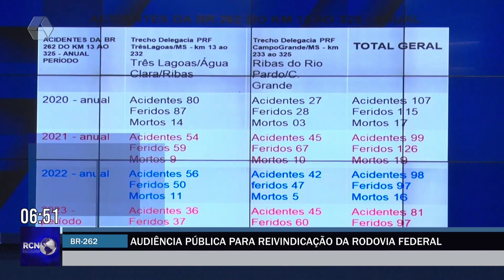Audiência Pública é realizada para reivindicação de melhorias na BR-262